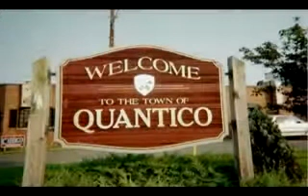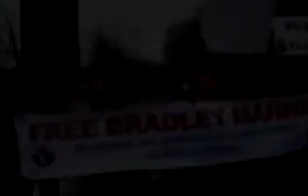Message from Anonymous Operation Manning